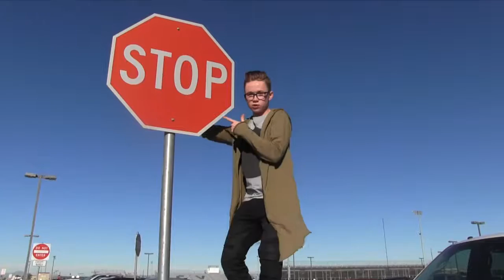CVHS CAN'T STOP THE FEELING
Campo Verde High School's version of JT's "Can't Stop the Feeling".